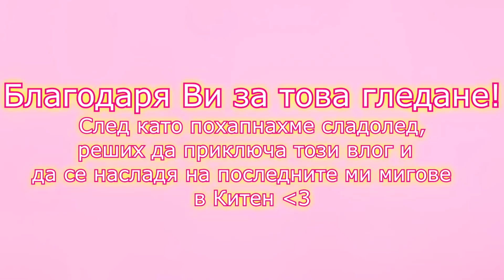Срещнах най-милата фенка! | Пробвах сладолед на рулца | Влог Китен 2018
Хейй...!! Днешното видео е влог от пътуването ни с Митко в Китен. Нищо, че вече сме септември, аз реших да ви върна обратно към морето и отново да си припомним лятото... Страшно много ще ми липсва всичко! Китен е наистина страхотно градче, което задължително си заслужава да посетите! 💕

Не забравяйте да се абонирате за мен и да ме последвате в социалните мрежи: